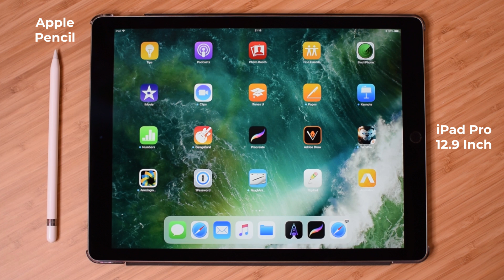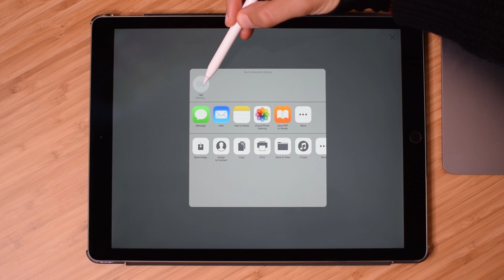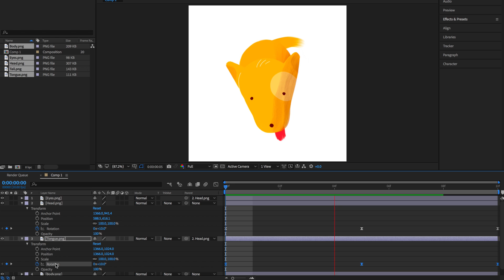How to Animate Your Drawings with After Effects ✍️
In this tutorial video I'm showing my process of drawing and creating a simple animation. ✍️ I'm using the iPad Pro, the Procreate app for drawing, and After Effects for animating.